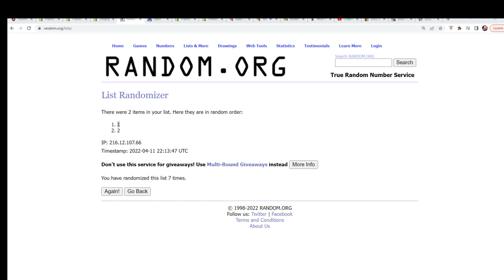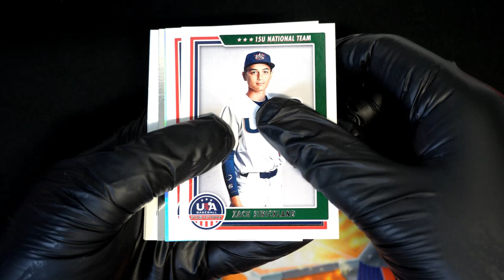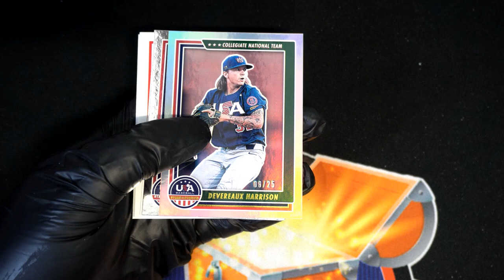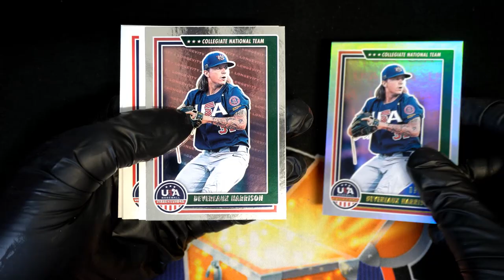2022 Panini Stars & Stripes Baseball PACK FILL A ID 22STRIPES105